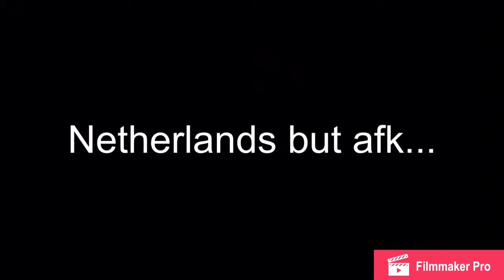The Conquerors IV Part 2 FINALE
Welp, I though I could last longer but I couldn’t, if this explodes or gets kinda popular then I’ll try again but with commanders by my side.  Anyways imma go to bed or something cya lads!